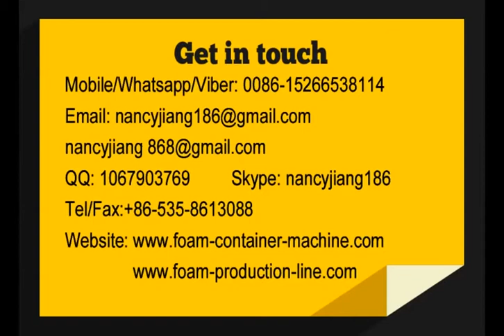Nancy air bubble film making machine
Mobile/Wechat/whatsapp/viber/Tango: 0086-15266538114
Skype: nancyjiang186